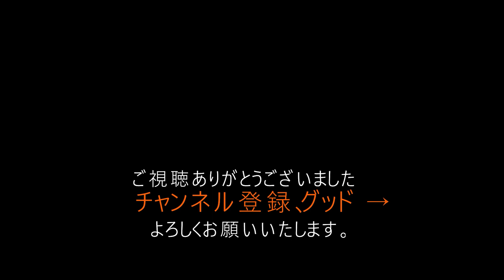金運爆上がり！絶対にお金が貯まる部屋の特徴５選